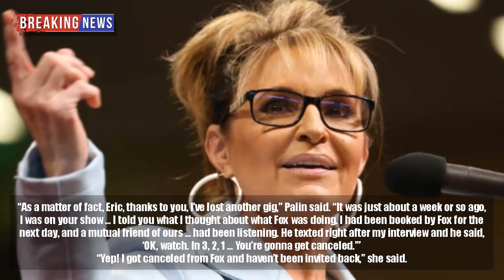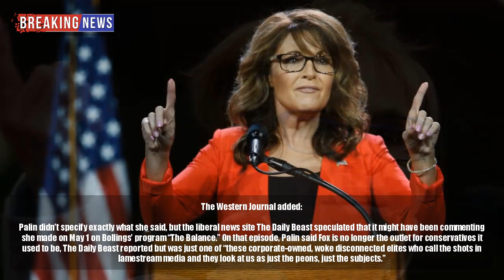BOOM! Sarah Palin Gets Booted OFF Fox News After She Dared to Call Out Network for Its Decision